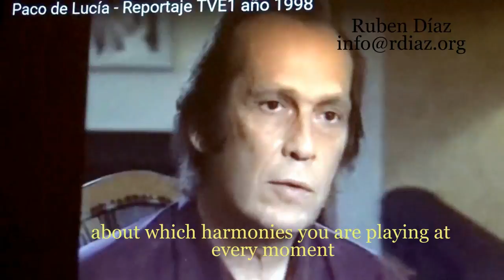Kinds of "Golpe" Tapping in Paco de Lucia´s technique/ modern flamenco guitar / Ruben Diaz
^Ex.1/ 00:01
Ex.2/ 01:52
Ex.3/ 09:52
Ex.4/ 04:38 topic